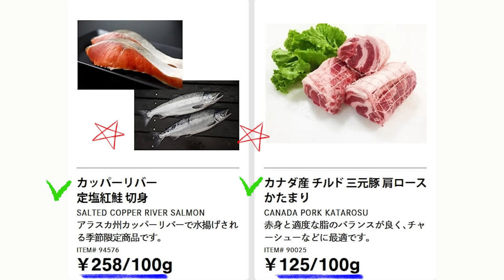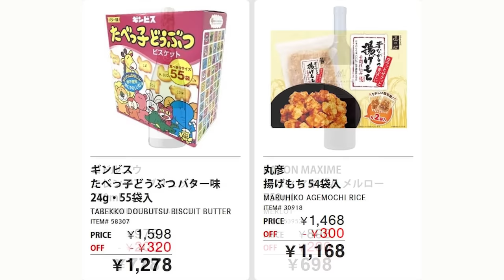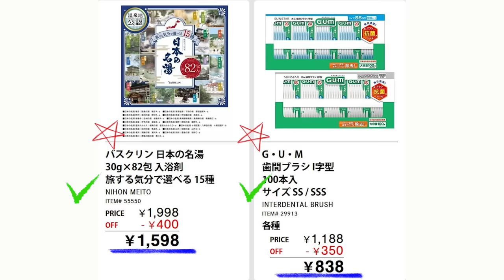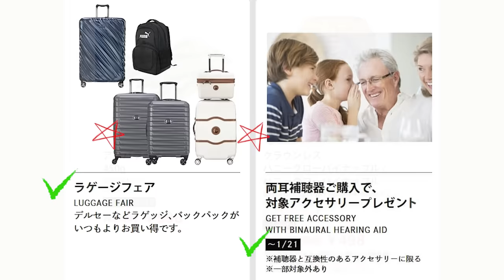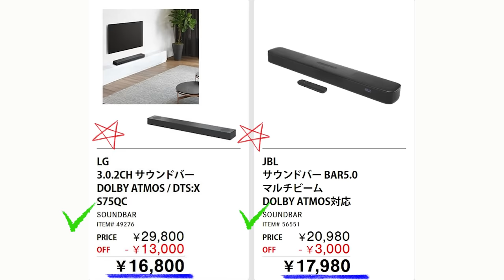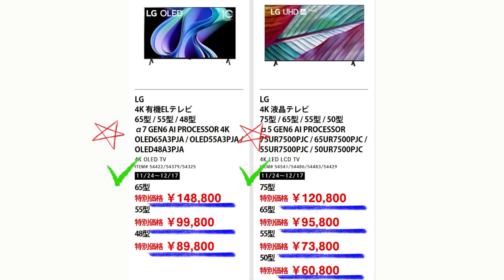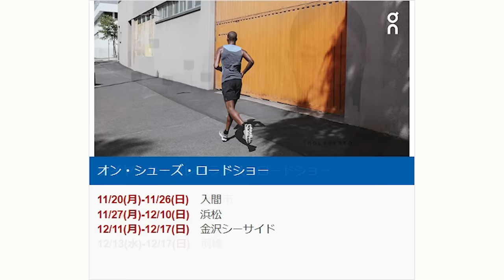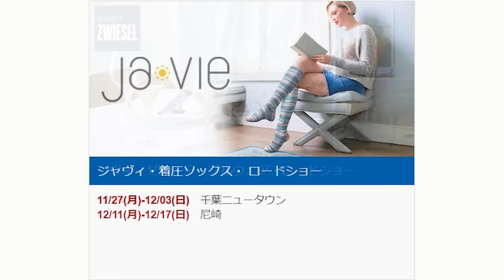【2023 12 08】コストコ magazine セール クーポン 最新 情報 【THESE HOT DEALS ARE WAITING FOR YOU】